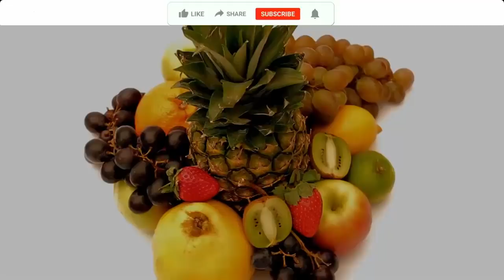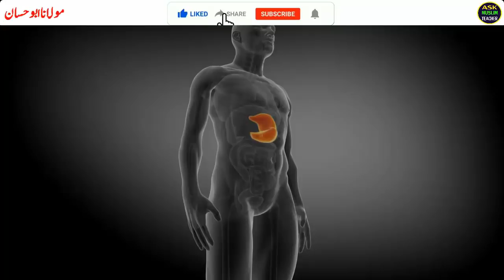How to Eat Yellow Melon The Right Way as Sunnah - Kharbooza Khany Ka Sahi Tarika